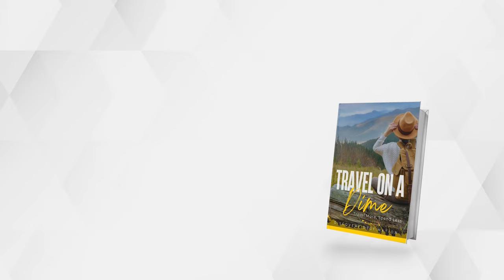10 Best Countries To Visit In North America | 2025 Travel Guide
These are the 10 best countries to visit In North America. North America is a must-visit continent attracting millions of visitors every year. Known for its diverse landscapes and vibrant cultures, this continent offers some of the most well-known and treasured holiday destinations, renowned for their stunning natural beauty and bustling cities that showcase the strength and spirit of its people.